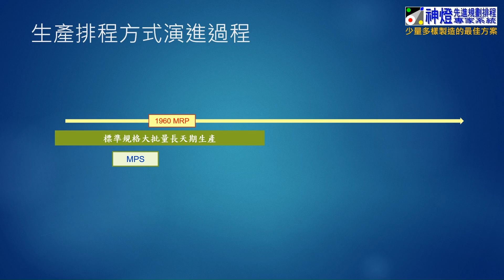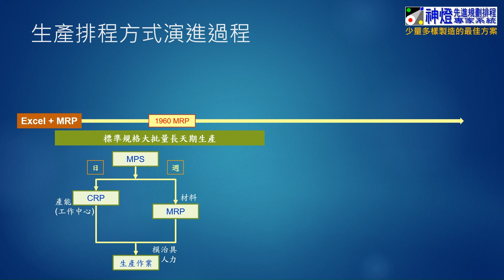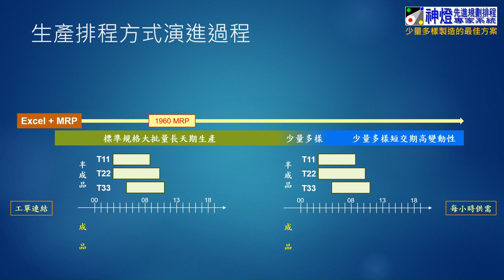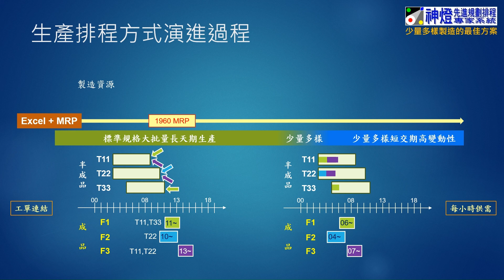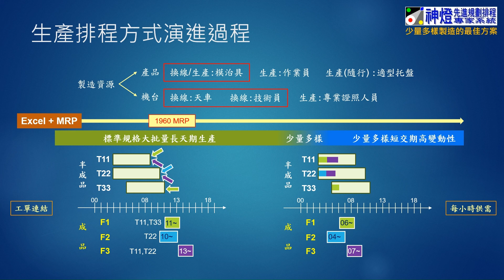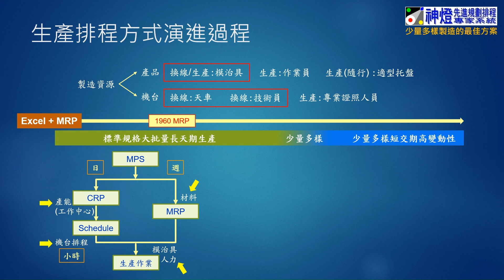生產排程演算法進化過程(APS排程核心)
1913 : 福特T型車大量生產標準款式降低成本提高效率
1990 : 製造業開始面對少量多樣課題
2008 : 金融海嘯之後訂單全面趨向短交期高變動性

經過一世紀的演變, 製造業面臨截然不同的環境, 有效整合產能/材料-半成品/模治具/人力等各種影響生產作業的因素, 才能克服嚴苛的挑戰.

八分鐘的影片內容中, 解析傳統排程方式面臨的問題. 介紹新排程方式的優點. 讓您輕鬆化解少量多樣生產模式帶來的挑戰.